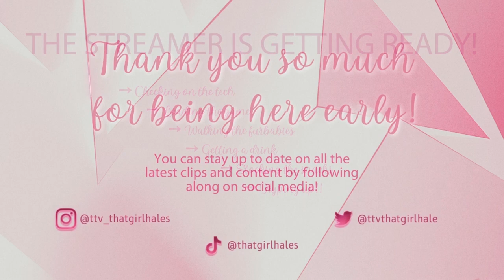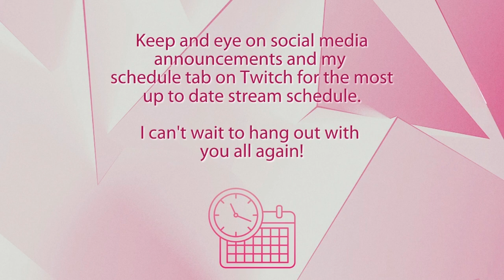VAULT SPEED RUNS!! | Duo slooping adventures!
Vault commendations? Yes, I will complete them! Sloop adventures with my duo and we're grinding out Vault commendations! What else do a bunch of completionists do?